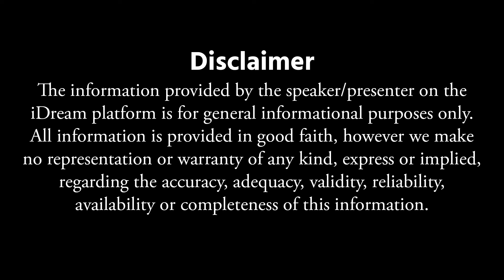రేప‌టి నుండే శ్యామ‌లదేవి న‌వ‌రాత్రులు | Shyamala Navaratri Simple Process | iDream Bhakti